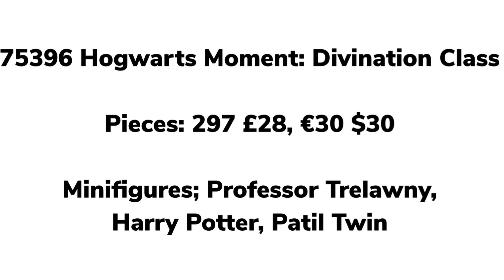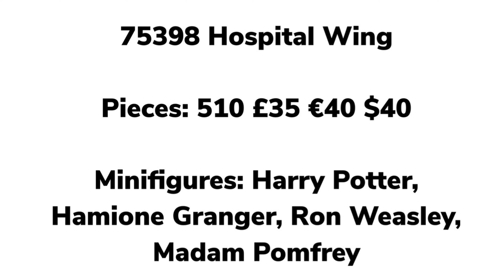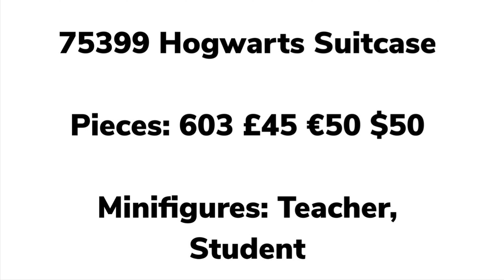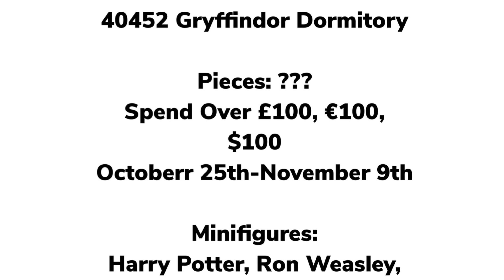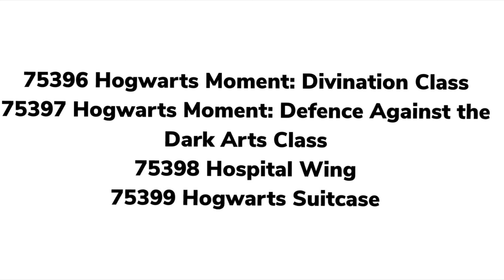LEGO Harry Potter Winter 2022 Set Information (Finally the Hospital Wing)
A couple days ago we got information for the January 2022 Wave of Harry Potter sets which sound pretty interesting